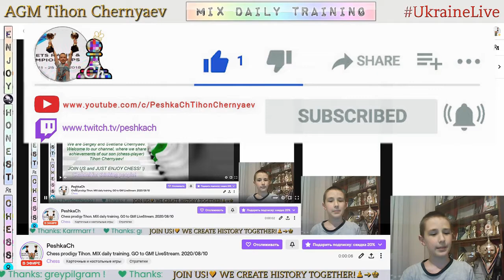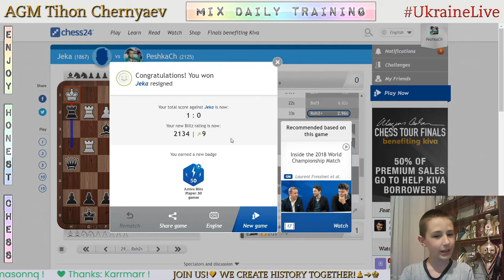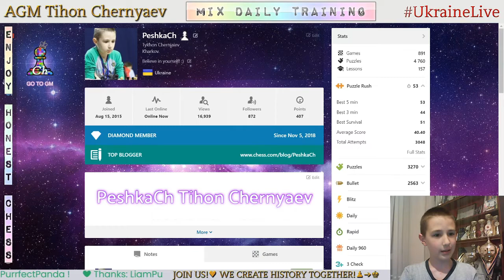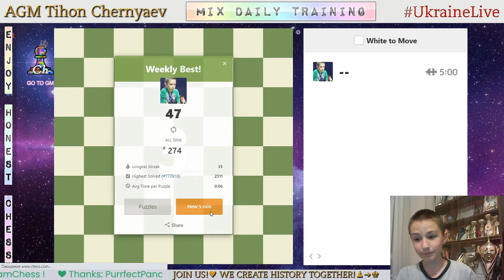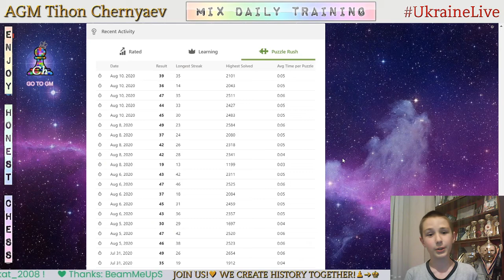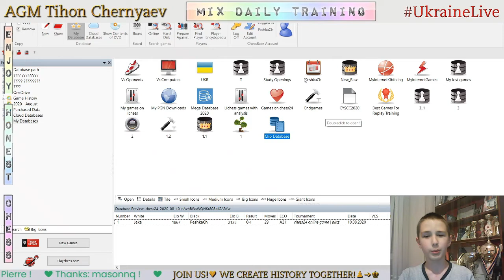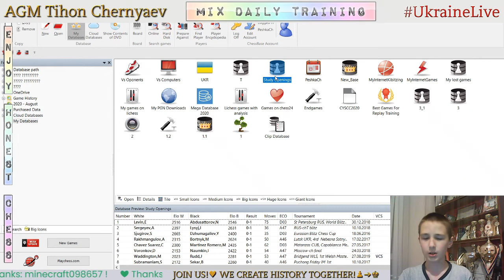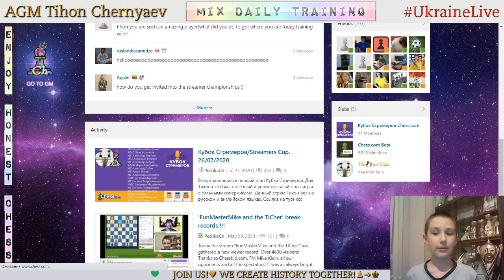Chess prodigy Tykhon. MIX daily training. GO to GM! LiveStream. 10/08/2020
The highlights of the stream:
  0:25 - Game with a live opponent "Jeka"
11:36 - Analysis of the game
25:49 - The highest result in Puzzle Rush in this stream in 5 minutes - 47
39:40 - Puzzles